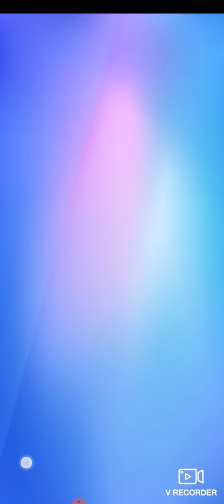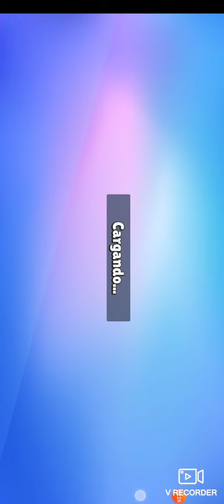juego stumble gays mi primer video del canal